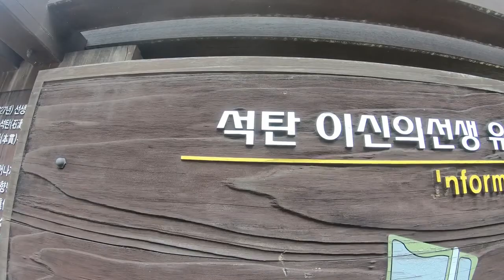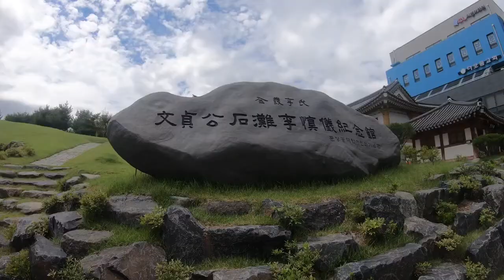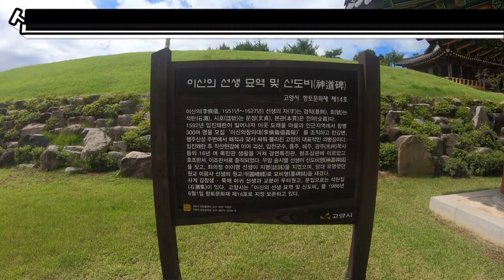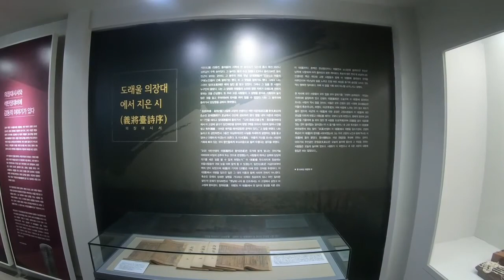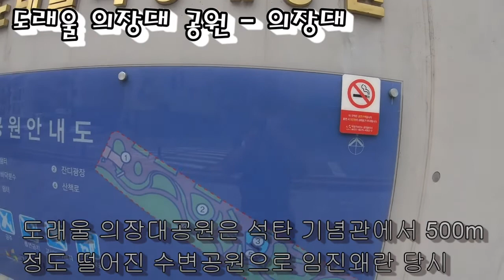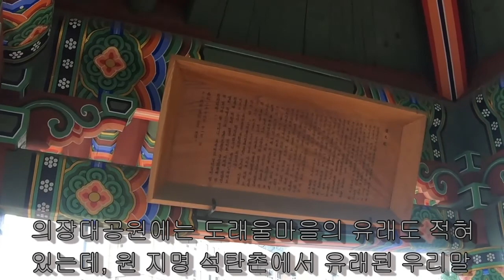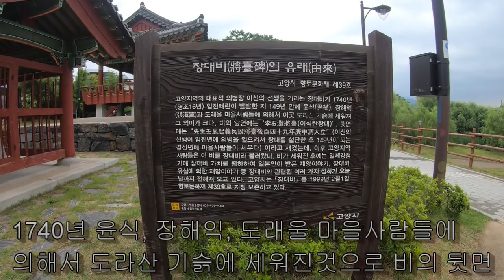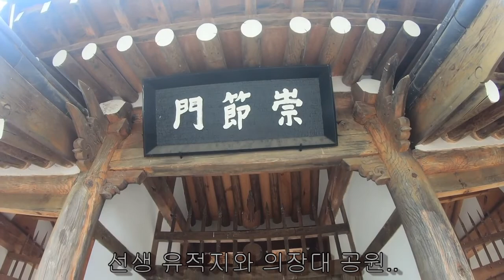[경기도 고양시] 석탄 이신의 선생 유적지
-- 석탄 이신의 선생 유적지 --
① 주소 : 경기도 고양시 덕양구 도래울1로 9

2020년 07월에 방문하고 편집한 자료입니다.

◎ 촬영장비 : GOPRO7 BLACK